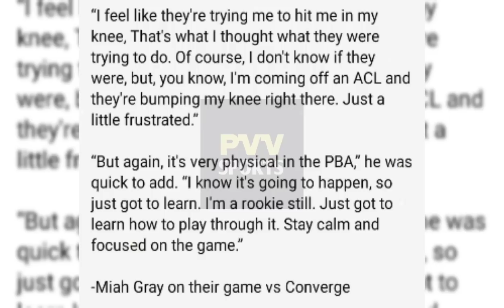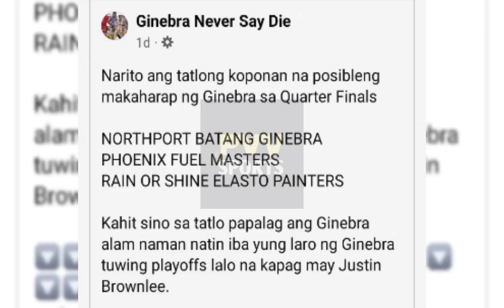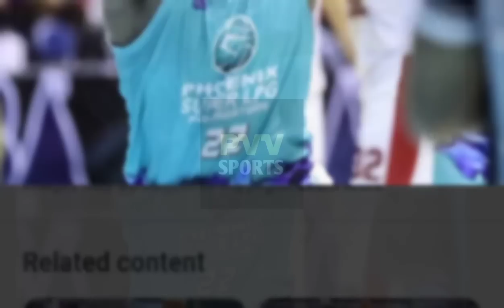JEREMIAH GRAY MAY KINAKATAKUTAN, 3 TEAMS NAKAABANG NA SA GINEBRA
Ayon sa mga reports may matindi umanong kinatatakutan si Jeremiah Gray samantalang 3 teams ang naka abang na sa Barangay Ginebra sa Quarter finals